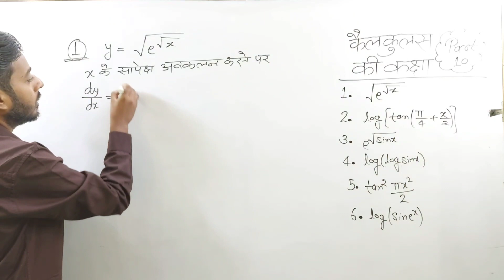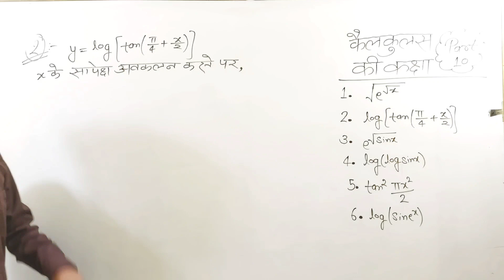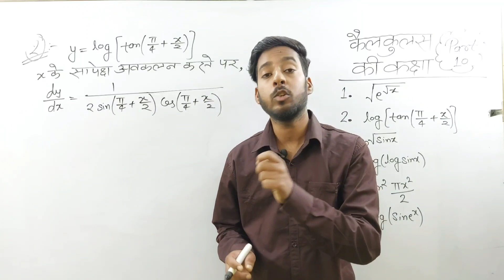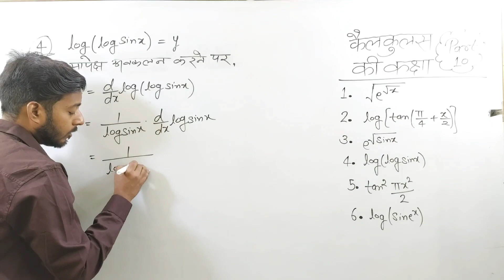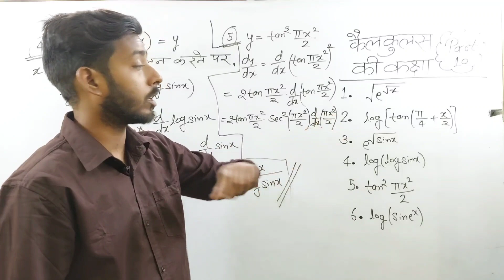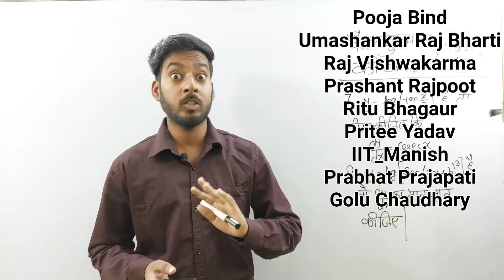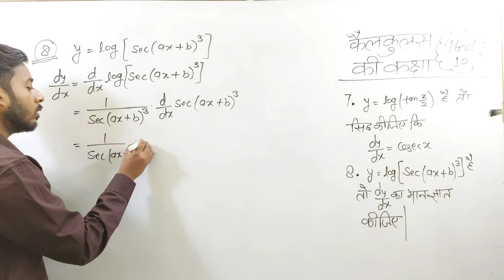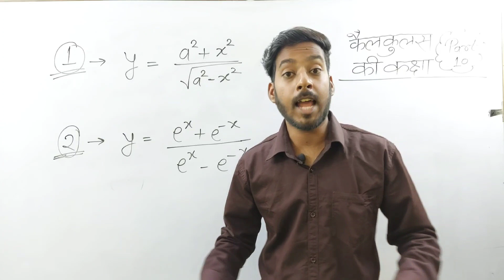Differentiation Class 12 | Class 12th Maths Differentiation | Part-10 | Avkalan Class 12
Timestamps-
00:00 Intro
00:05 Class 12 Calculus
00:10 Calculus Ki Kaksha
01:00 Calculus
35:50 Outro